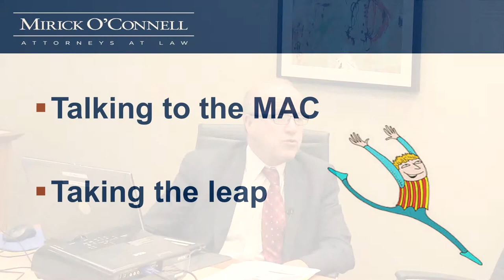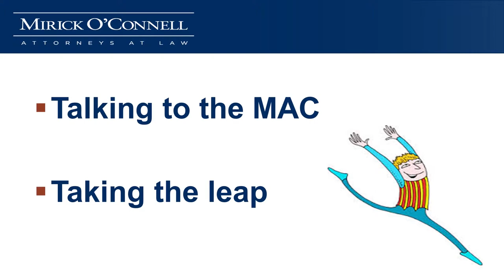Jimmo vs Seblius (for Practitioners) - Westboro - (Part 5)